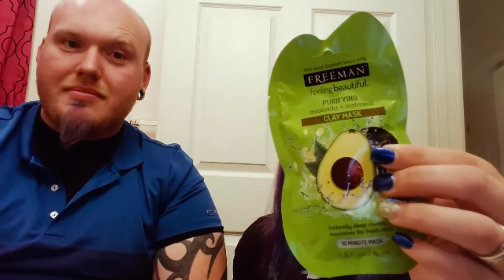Freeman facial mask review!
Hey guys, today we reviewed the Freeman masks, we have a few more to come in the next week. I hope you all enjoy and get a little laugh.

Eric's channel! ---